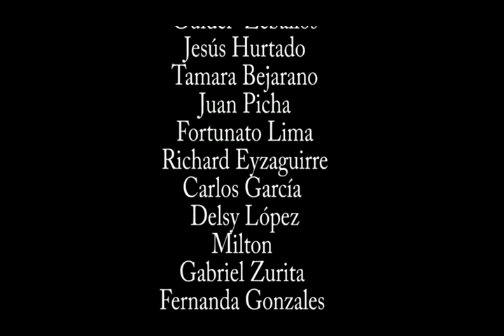VIDEOCLIP OFFICIAL IÑAKI - LUCETE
PRODUCCION DE ADIOVISION TURNO - NOCHE
POR EL GRUPO : PRODUCIONES "LOS ELEGIDOS"